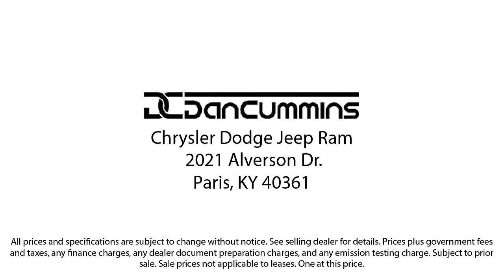2023 Dodge Challenger SRT Hellcat Coupe Paris Lexington Winchester Nicholasville Louisville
2023 Dodge Challenger SRT Hellcat Coupe Stock Number: 100778 Vin:2C3CDZC90PH590498.
Dan Cummins Chrysler Dodge Jeep Ram of Paris New is proudly serving our friends and neighbors in Paris, Lexington, Winchester, Nicholasville, and Louisville. or give us a call at for more information about this or any of our other vehicles.
Dan Cummins Chrysler Dodge Jeep Ram of Paris New
2021 Alverson Drive